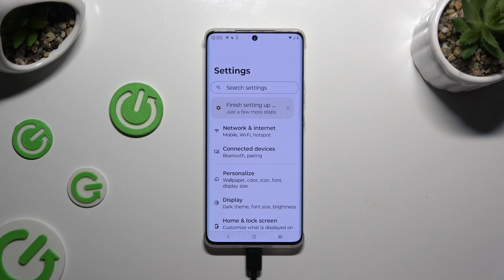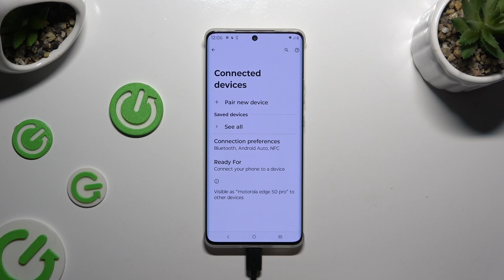How to Connect Bluetooth Device on Motorola Edge 50 Pro?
Find out more:
In this tutorial, you'll learn how to connect Bluetooth devices to your Motorola Edge 50 Pro, enabling seamless wireless connectivity for audio streaming, file sharing, and more. Whether you want to pair your phone with Bluetooth headphones, speakers, car audio systems, or other devices, mastering the Bluetooth connection process ensures hassle-free communication and entertainment. Follow our step-by-step instructions to access the Bluetooth settings menu on your Motorola Edge 50 Pro, pair with your desired device, and enjoy the convenience of wireless connectivity.

Why would I want to connect Bluetooth devices to my Motorola Edge 50 Pro?
What types of Bluetooth devices can I connect to my Motorola Edge 50 Pro?
Can I connect multiple Bluetooth devices simultaneously to my Motorola Edge 50 Pro?
How do I access the Bluetooth settings menu on my Motorola Edge 50 Pro?
Are there any security considerations I should be aware of when connecting Bluetooth devices to my Motorola Edge 50 Pro?